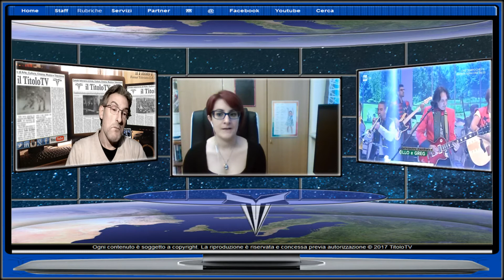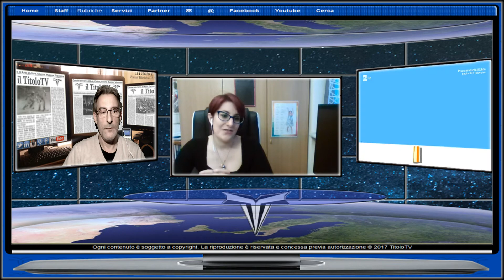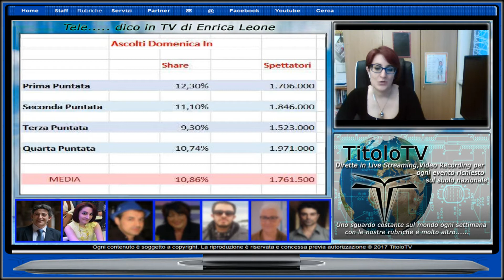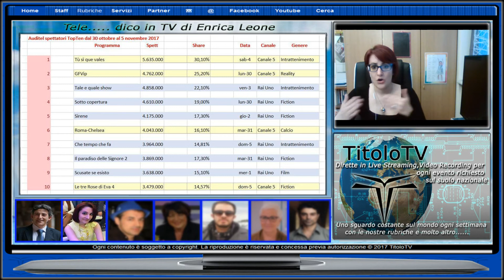Tele…dico in Tv su: Domenica In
Nuovo appuntamento con Tele…dico in Tv a cura di Enrica Leone. Questa settimana parliamo di Domenica In condotta da Cristina Parodi e Benedetta Parodi. Criticità, punti di forza, cambiamenti da apportare. In chiusura i programmi più visti della settimana. Chi scende e chi sale nella top Ten. Buona visione